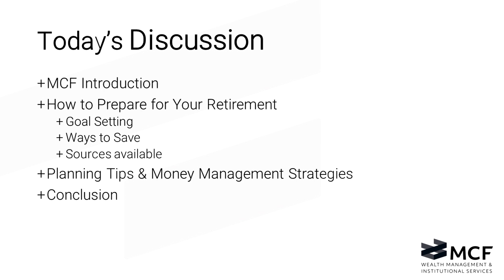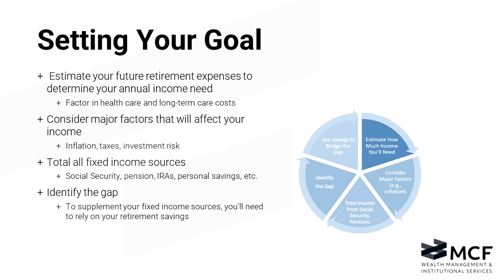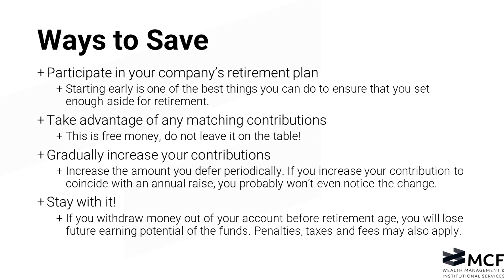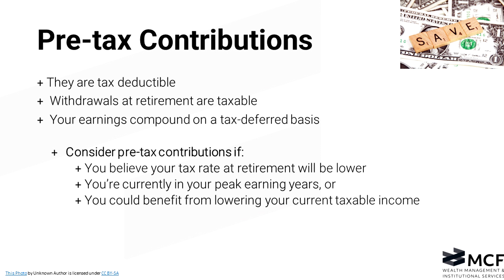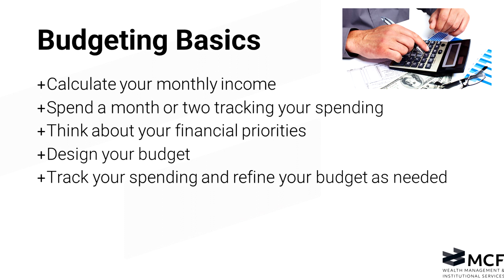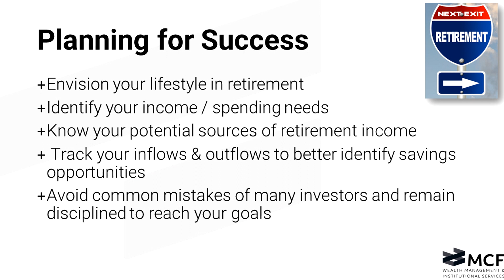Retirement 101 - Participant Education Series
Join Retirement Planning Specialist and Financial Advisor, Hunter Nighbert, as he shares insights into how to plan and prepare for retirement.

MCF Advisors, LLC (“MCF”) is an SEC registered investment adviser. Registration as an investment adviser does not imply a certain level of skill or training. The oral and written communications of an adviser provide you with information about which you determine to hire or retain an adviser. More information about MCF can be found by visiting This is not intended as an offer or solicitation with respect to the purchase or sale of any security. Please remember that past performance may not be indicative of future results. All content published on this site should be reviewed in conjunction with the Disclaimer page on our